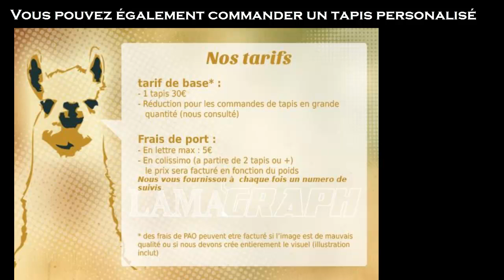CONCOURS 2 ANS - 3 PLAYMATS A GAGNER !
Yop tout le monde c'est pro !
Aujourd'hui on se retrouve pour l'un des plus grand concours de la communauté yugitube France.

Met un "j'aime à cette vidéo"

Met un commentaire dans lequel tu précise que tu à respecter les conditions ci dessus

Et encore une fois merci à Lamagraph pour ce concours !

Retrouvez toute l'actualité de ma chaîne et soyez alerté dés qu'une nouvelle vidéo est mis en ligne en mettant un j'aime à ma page Facebook